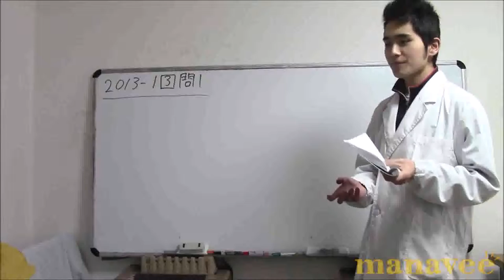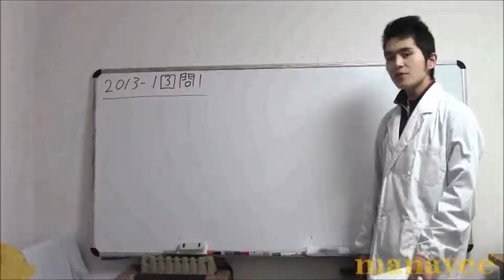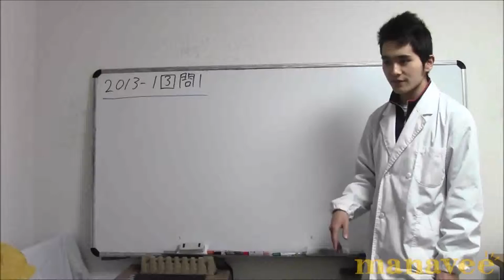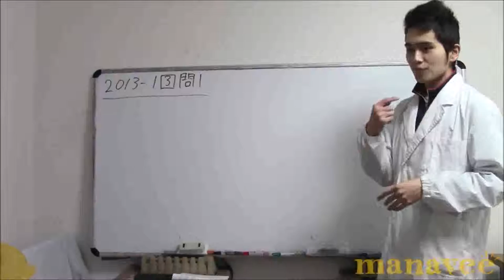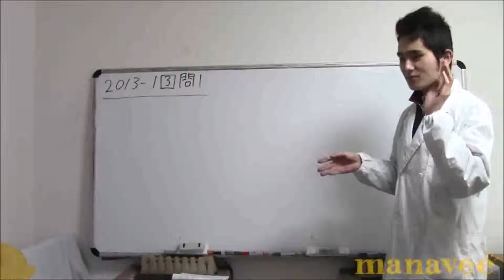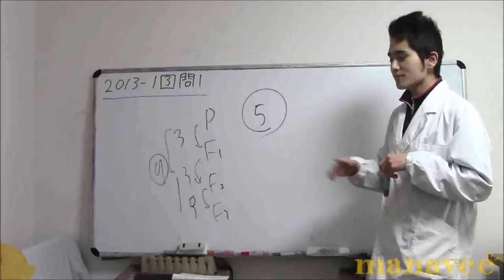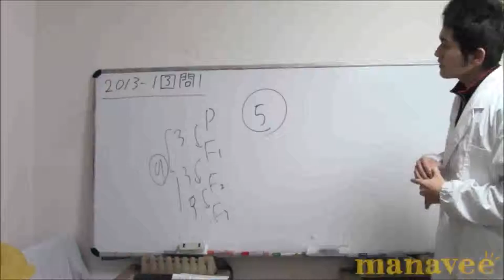2013年第1回第3問問１-42